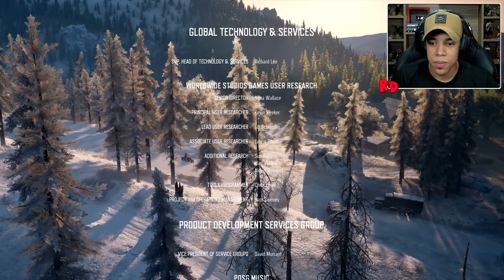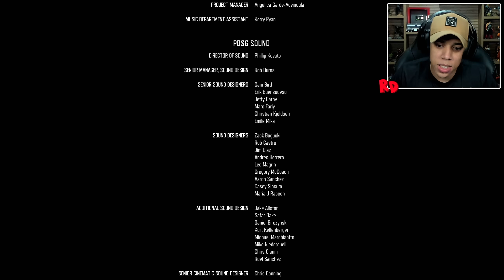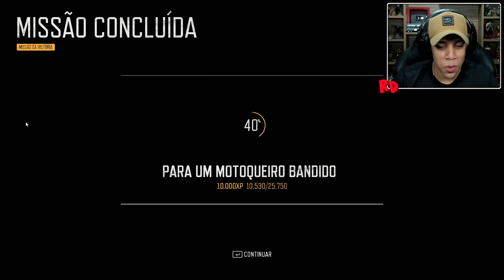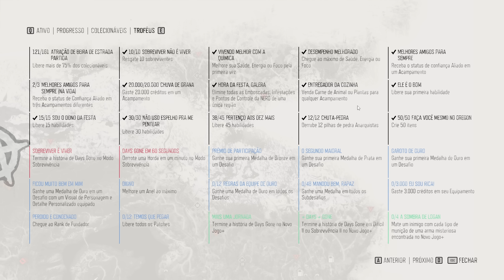DAYS GONE #45 | É HORA DO RESGATE, O ATAQUE A ILHA WIZARD!! ( O FINAL INCRÍVEL )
DEUS AGE EM TODAS AS COISAS PARA O BEM DAQUELES QUE O AMAM.